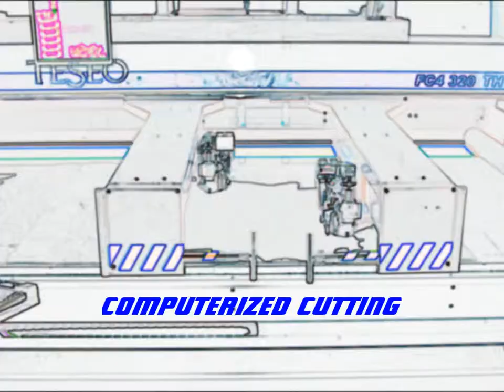Robusta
Science for your feet!